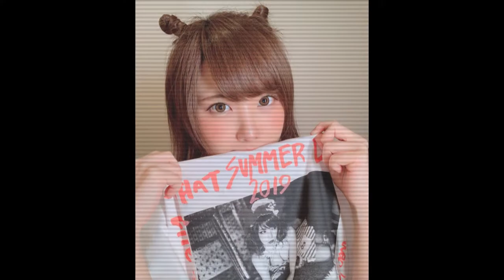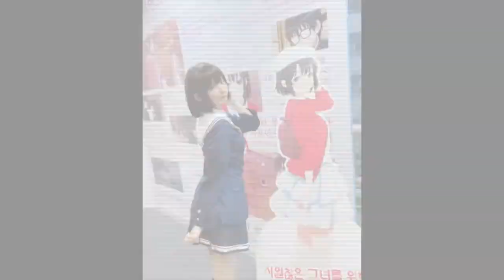『えなこ（レイヤー）』さんの【プライベート画像】日常、普段着、素の姿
『えなこ（レイヤー）』さんの【プライベート画像】日常姿です。彼女は普段、どんな表情、ファッション、普段着、素の姿を見せているのでしょうか？